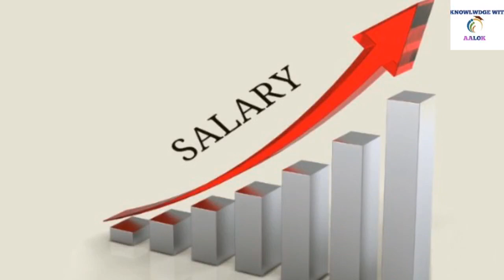👉बड़ी खुशखबरी, केबिनेट का बड़ा फैसला, पेंशन में 5,10 और 15% तक बढ़ोतरी,पेंशन टेबल हुई जारी